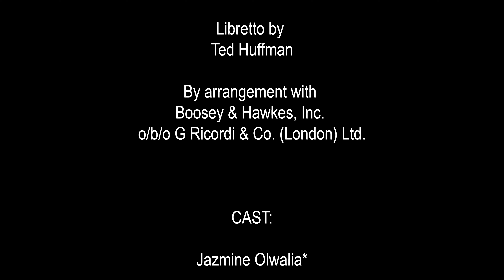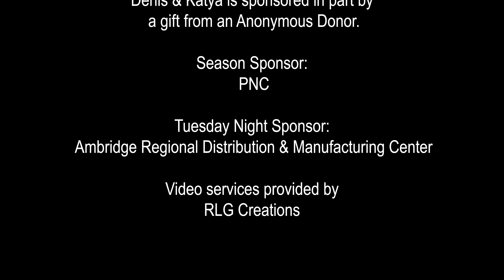Pittsburgh Opera: Denis & Katya - "The Friend"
One of Denis's friends describes how reporters descended on him and his friends at the mall, trying to get them to speak about what happened to Denis & Katya.

Pittsburgh Opera presents
‘Denis & Katya’

Libretto by Ted Huffman
By arrangement with Boosey & Hawkes, Inc., o/b/o G Ricordi & Co. (London) Ltd.

CAST:
Jazmine Olwalia*
Brandon Bell*

ORCHESTRA:
Cello
Kathleen Melucci, Principal
Paula Tuttle
Joseph Bishkoff, Jr.
Katya Janpoladyan

THE ARTISTIC TEAM:
Original Production Ted Huffman
Revival Stage Director Haley Stamats*
Head of Music / Musical Preparation Glenn Lewis
Scenery designed by Andrew Lieberman
Costumes designed by Millie Hiibel+
Original Lighting designed by Andrew Lieberman
Lighting designed by Todd Nonn
Projections designed by Pierre Martin+
Sound designed by Robert Kaplowitz+
Stage Manager Hannah Nathan

Librarian: Eleanor Cameron
Personnel Manager: Sarah Schultz

Scenery and Costumes constructed by Opera Philadelphia
Production owned by Opera Philadelphia

Denis & Katya is sponsored in part by a gift from an Anonymous Donor.